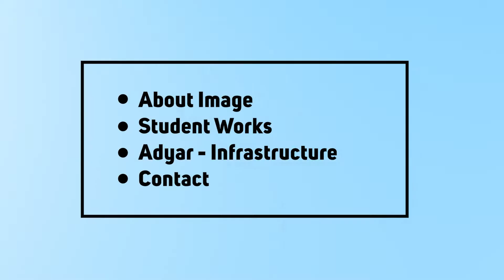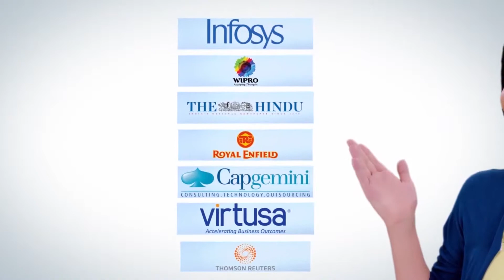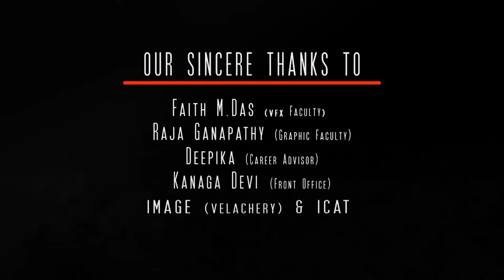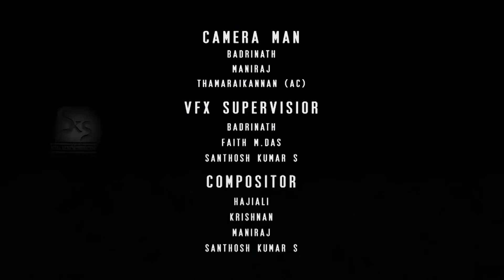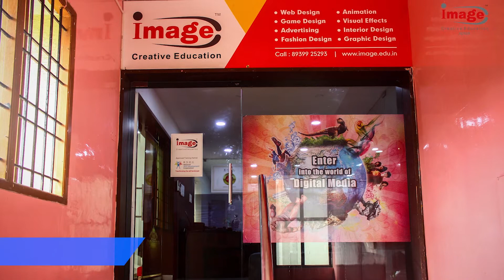Image Adyar_ About us_ Student works_ Infrastructure_ Contact us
No.17, First Floor, Mahatma Gandhi Rd, Shastri Nagar, Adyar,
Welcome to IMAGE - India's leading and widespread Multimedia Training Institute. We offer fully practice-oriented design and media courses with 100% placement assurance. Our expert faculties help you identify your passion and provide individual guidance to groom you as an industry-ready, trained professional.